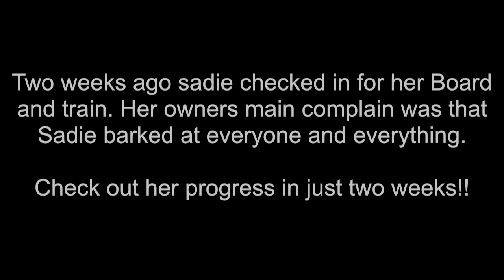Sadie | 1 Year Old King Charles Cavalier Spaniel | Off Leash Cavalier Training, Georgia